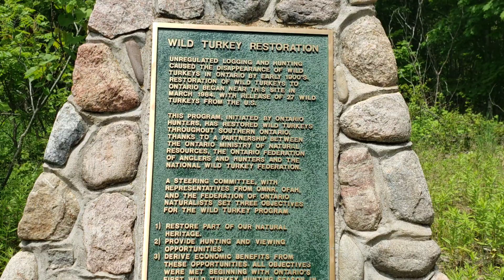Fuzzy's first road trip hike/ pack goat training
Hes now a year old and been on several close to home hikes. Today we took him on his first away from home, load up in the back of the SUV hikes. Pretty good for his first solo hike. packgoat #goatinansuv